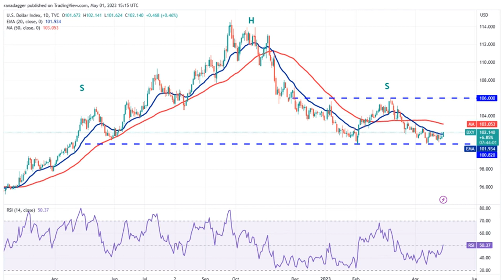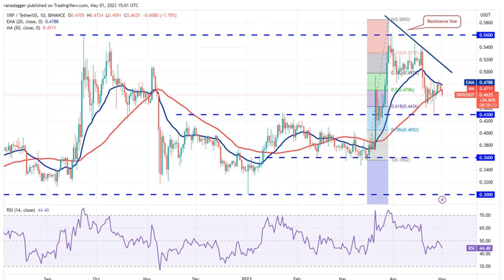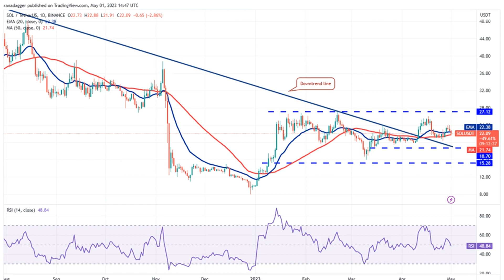Price analysis 5/1: SPX, DXY, BTC, ETH, BNB, XRP, ADA, MATIC, DOGE, SOL